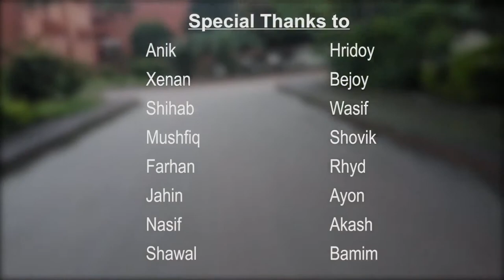Batch 15 | Drama | IUT | CEE | LIfe in IUT